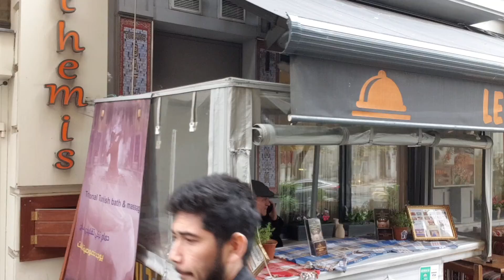VLOG#30 - LAST NIGHT IN ISTANBUL, WE MADE THE MOST OF IT!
Hai guys...